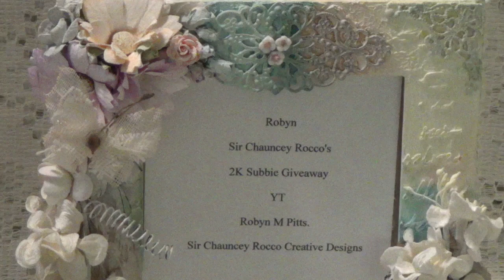VR for Sir Chauncey Rocco's 2K Subbie Giveaway